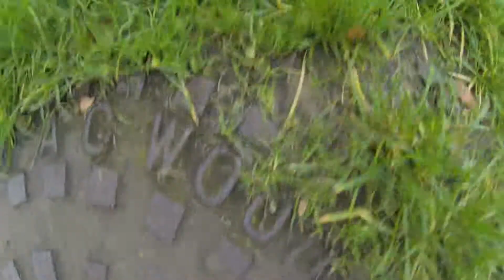tarot t 2d test hd GoPro Hero 3 Tarot t2-d gimbal dji 450 clone